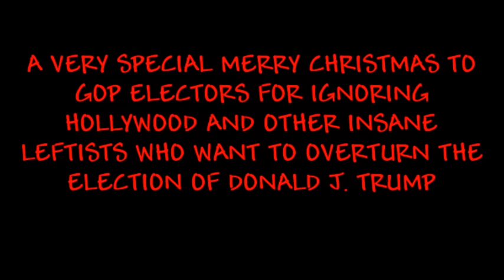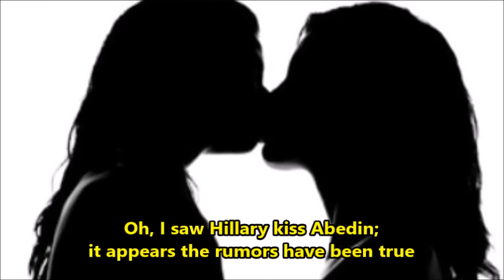DFU CHRISTMAS 2016 SING-ALONG: I Saw Mommy Kissing Santa Claus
Hillary and Huma are caught under the mistletoe.